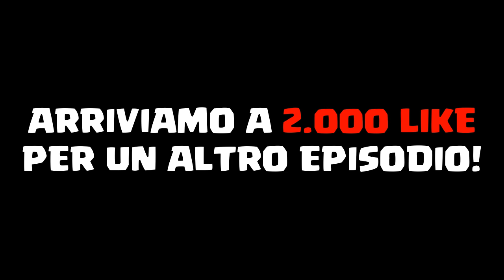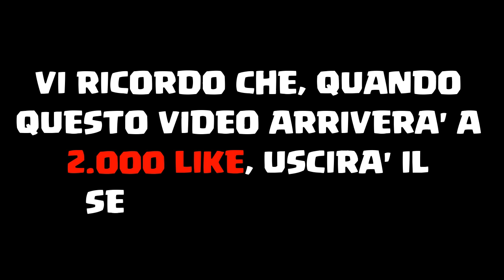COSA SUCCEDE SE UN ROMANISTA ALLENA LA LAZIO? ➤ Carriera Pastore (1/3)